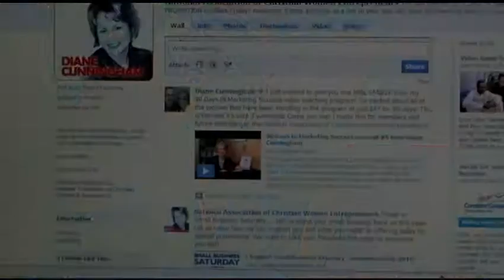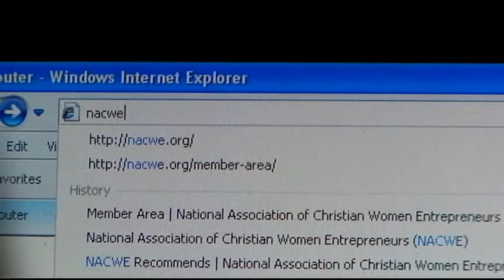National Association of Christian Women Entrepreneurs ~Welcome Video!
We are so glad you are here to find out more about the National Association of Christian Women Entrepreneurs We are a thriving and growing group of women from around the United States and Canada.  We look forward to welcoming you as a member as soon as you are ready to join us!